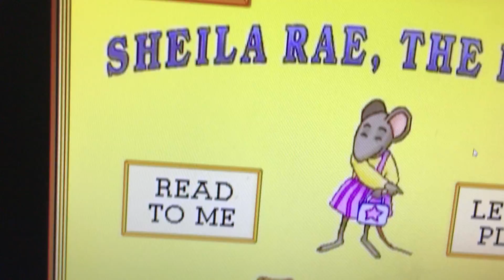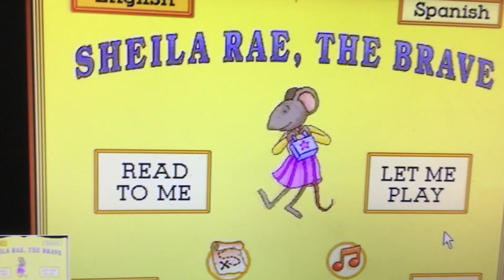Sheila Rae The Brave - “It’s Magic (Kidsongs version)”